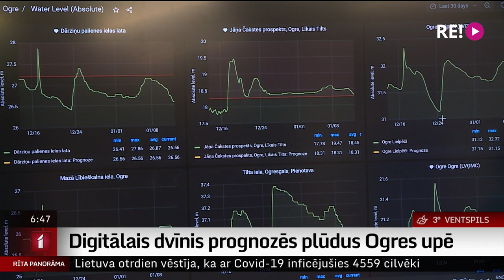Digitālais dvīnis prognozēs plūdus Ogres upē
Laicīga precīza plūdu prognozēšana upēs vienmēr ir bijis gana liels izaicinājums. Ogres upes malā izvietotas mērierīcēs un izstrādāts digitālais upes dvīnis, kas būs spējīgs pavasarī prognozēt plūdu draudus 24 stundas pirms tie reāli sāksies. Plašāk par to pastāstīs Uldis Birziņš.